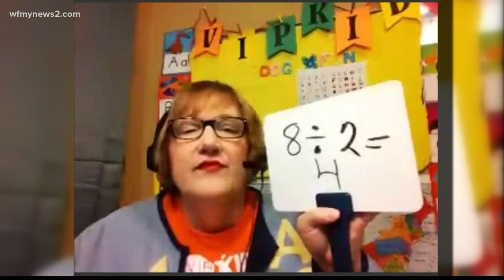Triad woman tells her story of surviving coronavirus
Tammy Fulp has already overcome cancer. Now she had to overcome coronavirus.